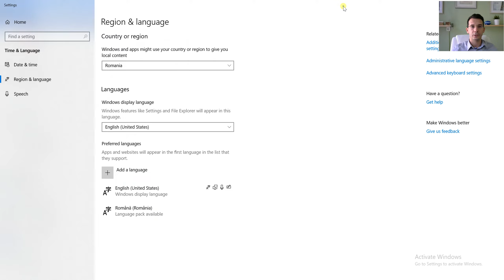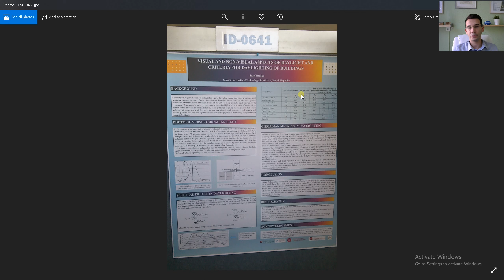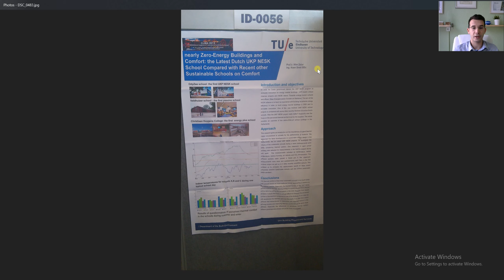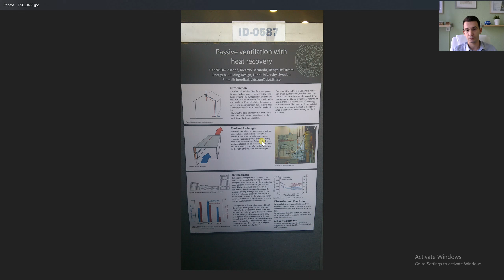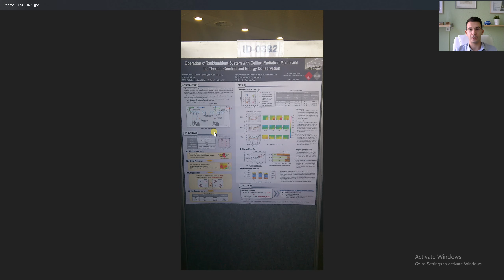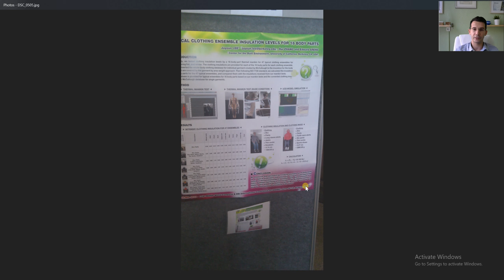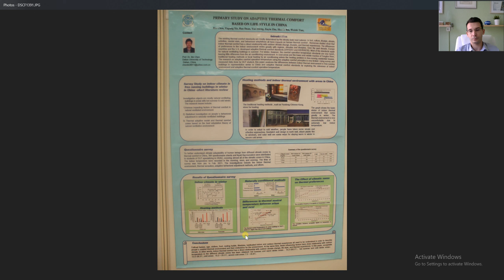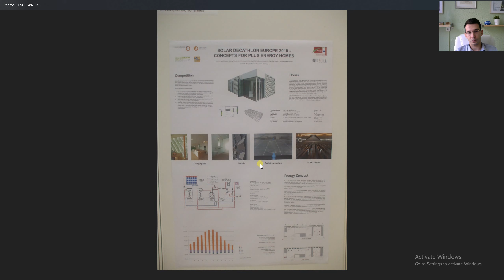Realizarea unui poster stiintific - partea 1